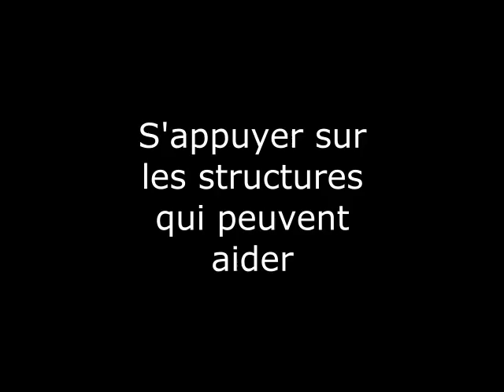Séminaire "Faut-il rester sous-traitant ?"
Les relations de sous-traitance sont à la fois un levier et aussi parfois un frein à la croissance des entreprises.
@Quartilem adresse ce sujet et propose des solutions concrètes pour passer les obstacles